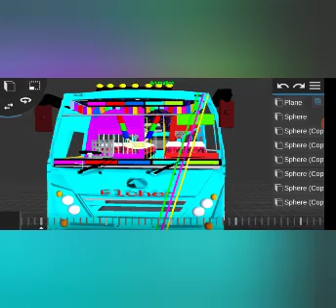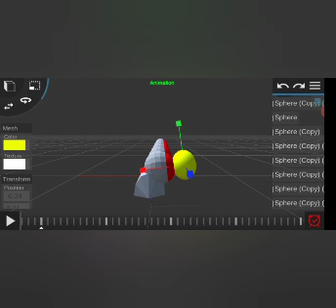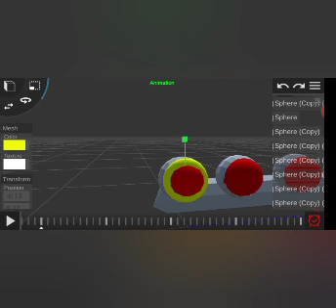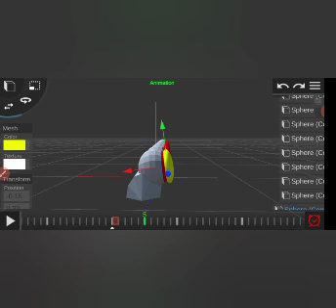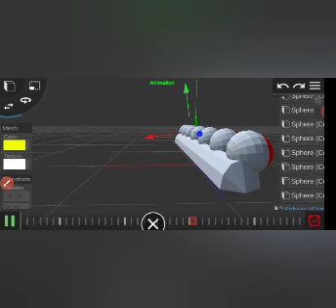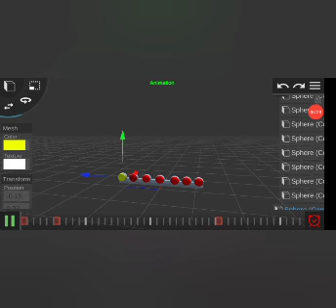how to make model animation part 2 മനസ്സിലാകാത്തവർക്ക് വേണ്ടി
maximum share